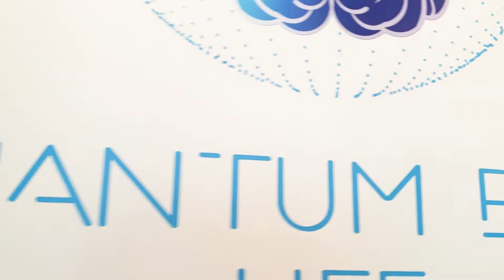Introducción a Quantum Brain Life: Roxana Torreblanca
Quantum Brain Life
1219 71st
Miami Beach, Florida